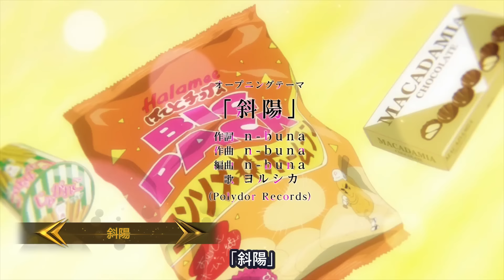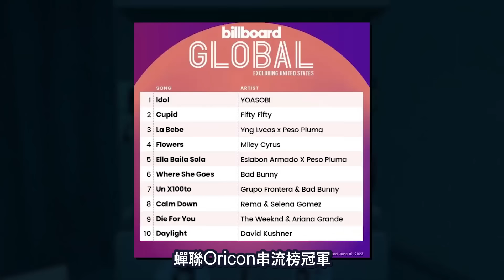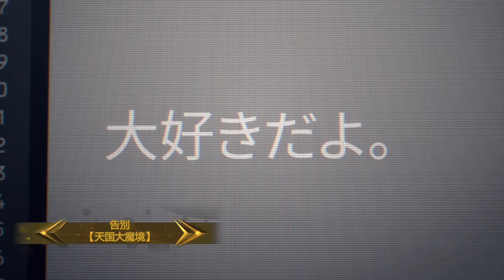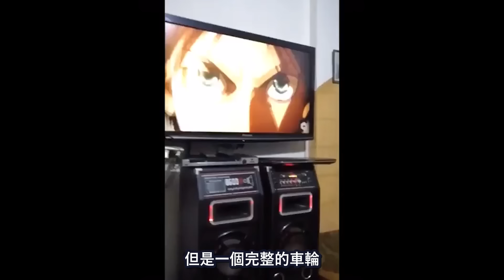管你14歲還是1400歲，我都可以！2023【阿泥妹杯】動畫頒獎盛典 ft.多位漫評YT【不只是聊動漫No.196】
米柑：
四號倉庫：

欢迎来逛逛~